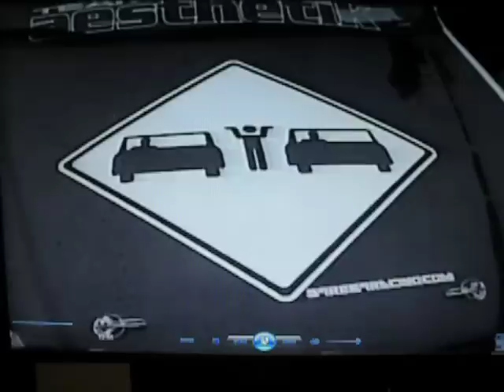IMPORT CAR SHOW UNRESTRICTEDIMPORTS